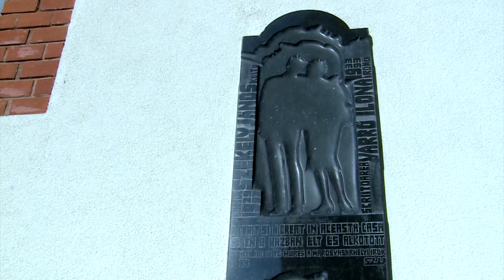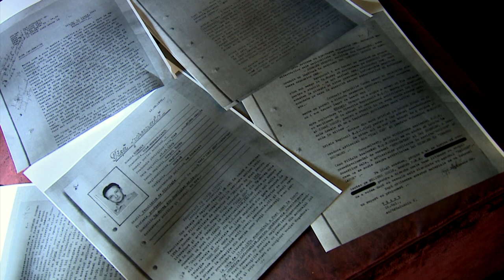Magam vagyok – In memoriam Székely János (előzetes)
Születésének 90. évfordulója alkalmából rokonai, pályatársai emlékeznek Székely János kivételes személyiségére, a műveiből elhangzó részletek pedig bepillantást engednek kiemelkedő életművébe is.
rendező: Vizi Mária, operatőr: Szepesi Gábor